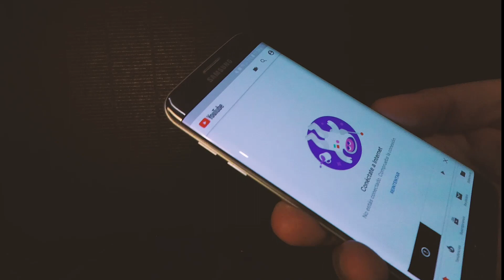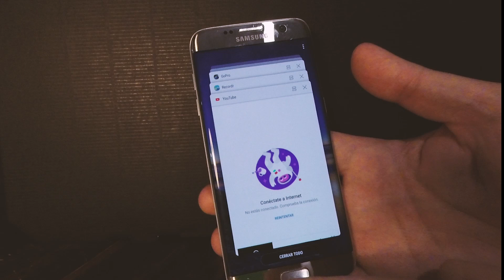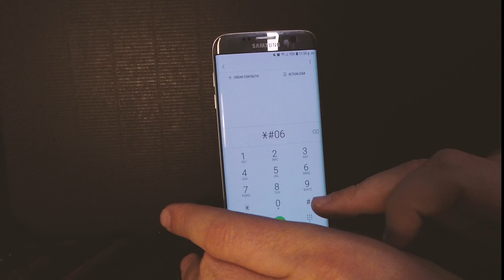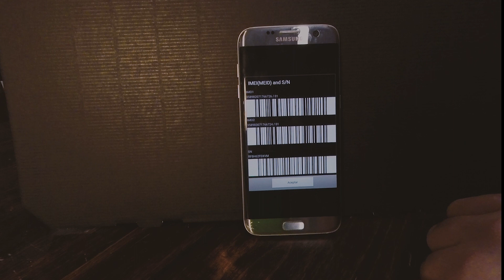Cómo Saber si mi Samsung A9 es Original o Falso